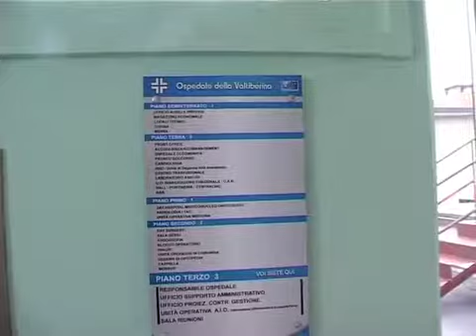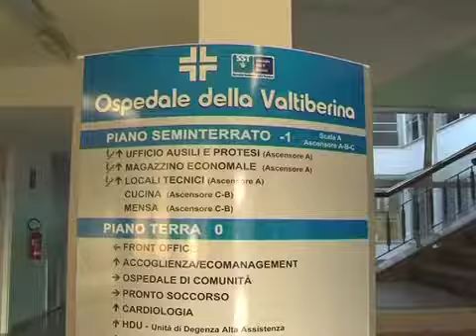"I lavori all'ospedale di Sansepolcro non si fermano mai"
Dopo i lavori al pronto soccorso in arrivo anche la nuova emodialisi. L'assessore Mario Menichella parla dei più recenti progetti che interessano il servizio sanitario in Valtiberina.